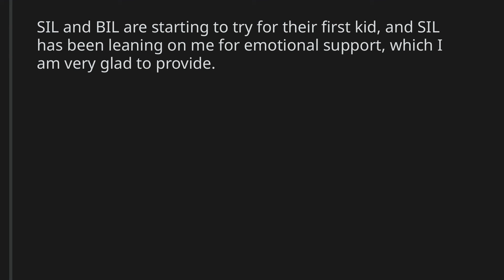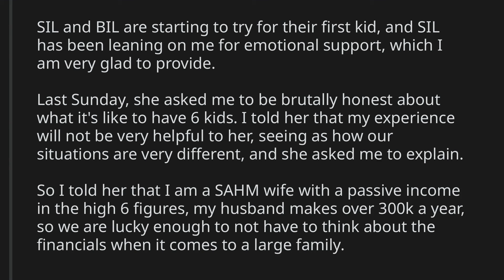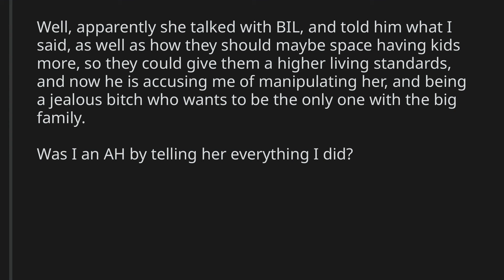AITA for telling my SIL exactly what having a big family would mean for her?